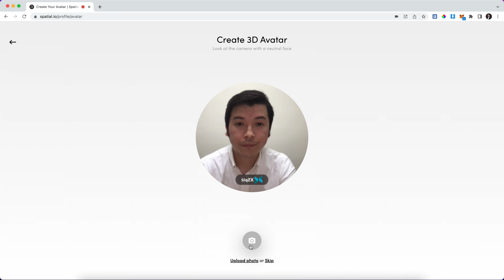How to Make Your Own Avatar